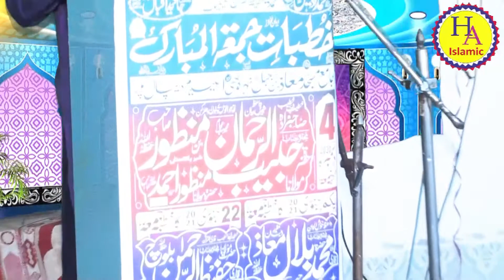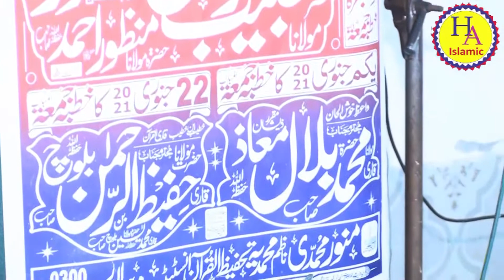Molana Habib ur Rheman Manzoor son of Sher e Punjab Molana Manzoor Ahmed Juma Depalpur